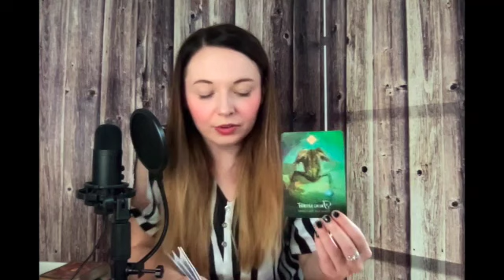SAGITTARIUS September 2023 ✨ - Embracing shocking clarity for a brand new start! ☀️🌻